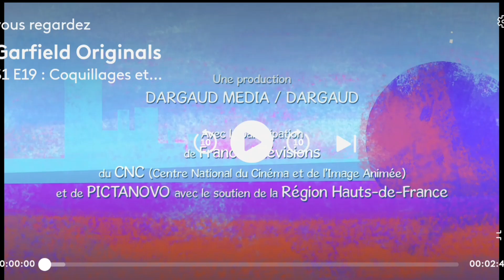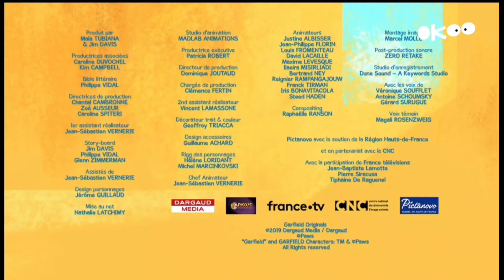Garfield Originals | S1 E19 Crustacee și Crustacee (FR Coquillages et Crustacés)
Garfield Originals | S1 E19 Crustacee și Crustacee (EN shellfish and crustaceans FR coquillages et crustacés)
Based on characters by Jim Davis.
Vizionare Plăcută! Enjoy!

Garfield, Garfield Originals, Garfield Show În Română, Garfield În Română, Garfield Teorie, The Garfield Show, Garfield Episode